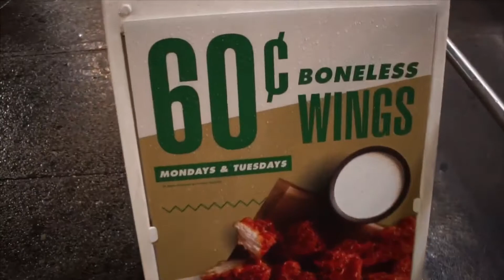Wingstop 60¢ Cent wings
I stopped by Wingstop on a Monday for the Lemon Pepper & Garlic Parmesan.